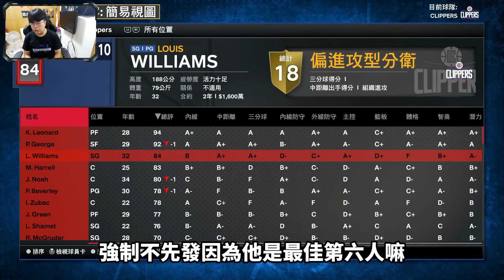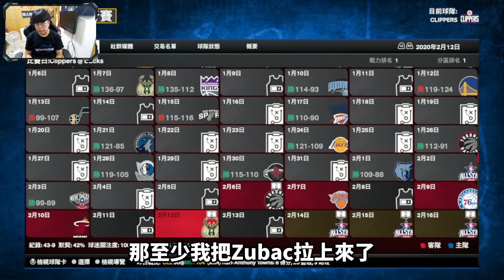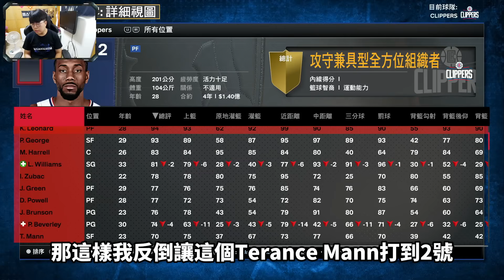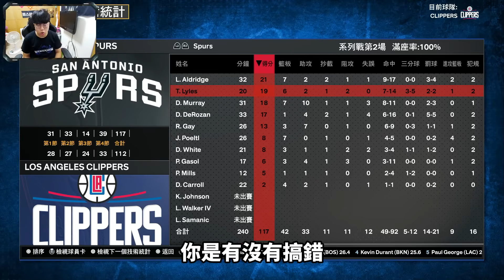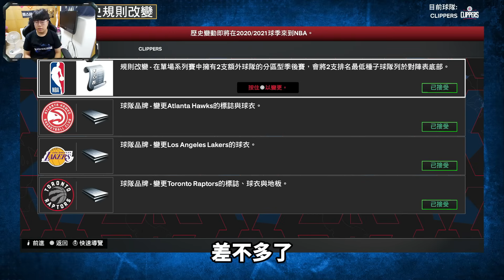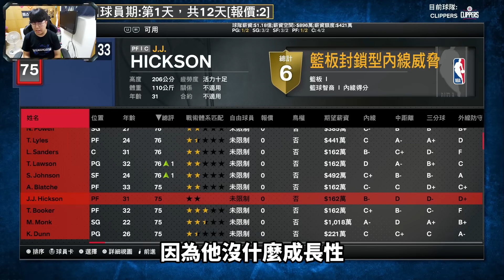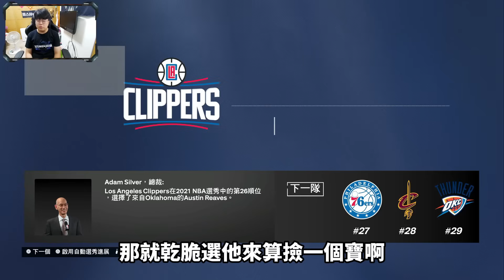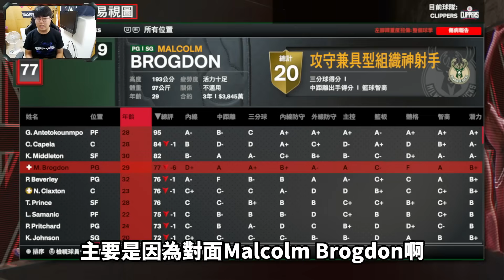Paul George與Kawhi Leonard的組合宣告失敗，我回到那年夏天嘗試改變快艇隊的命運！｜【籃球時光機】